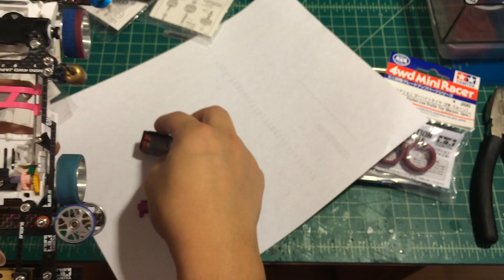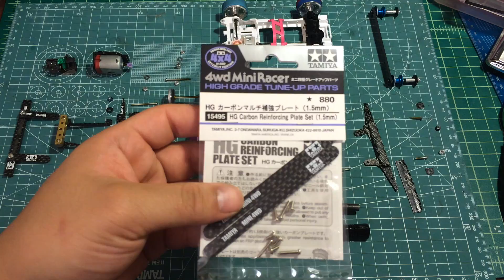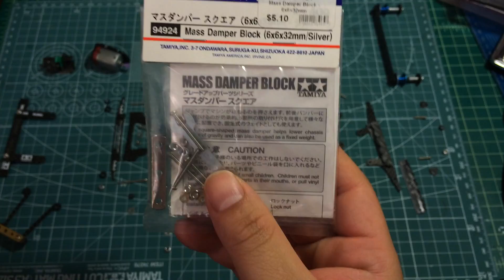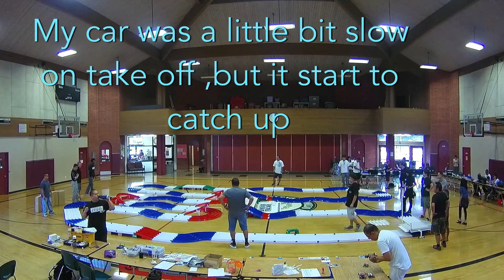Tamiya Mini 4WD 【ミニ四駆】Super 2 chassis speed tech setup review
Car detail:
Total Weight: 128g (without battery)
Gear ratio: 3.7:1
Motor type :Hyper III
length: 164.5mm
Width:104mm
Lowest point: 1.5mm